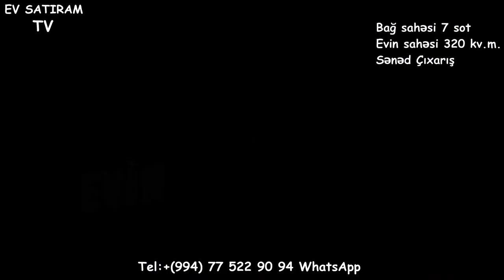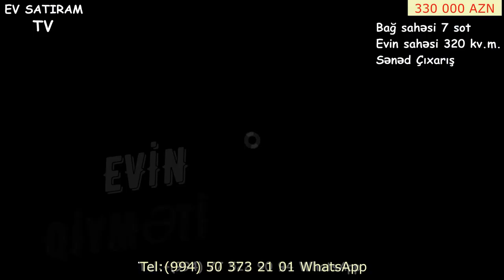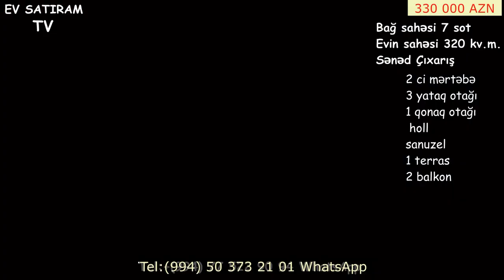Bilgeh-de VİLLANIN QİYMƏTİ DÜŞDÜ. TƏCİLİ SATILIR! Недвижимость в Баку/bina az/ emlak az"